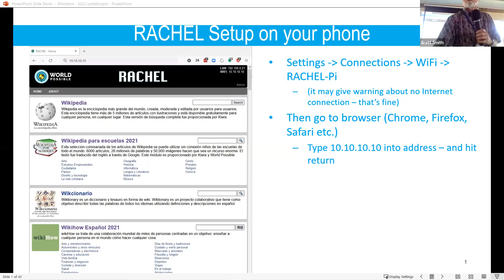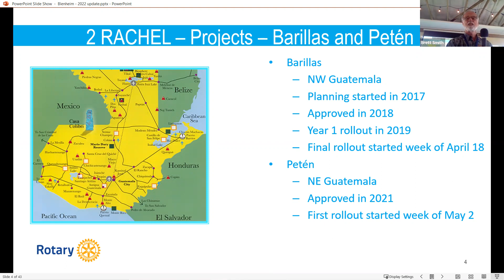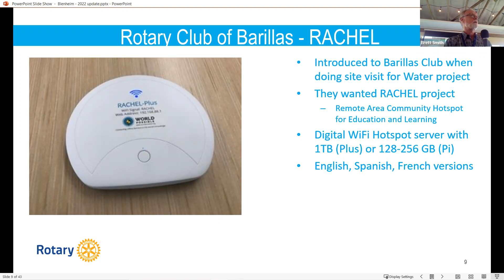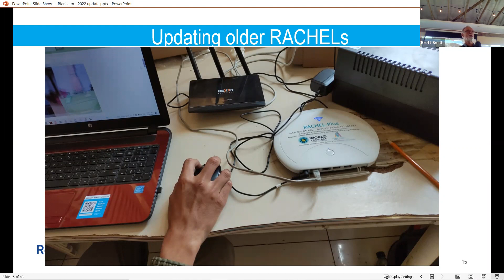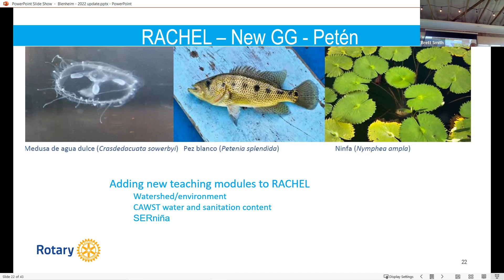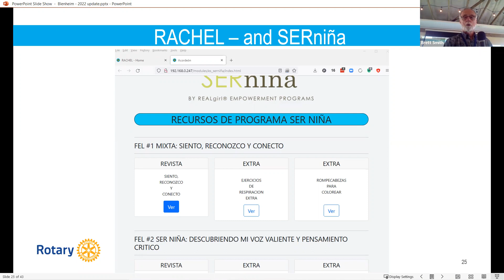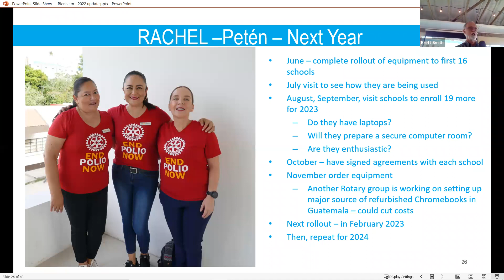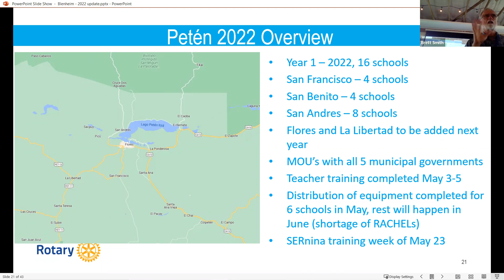2022-06-15, Guatemala update by Peter Tanner and.Caleb Lewsaw, Outbound Youth Exchange to Taiwan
Caleb Lewsaw, Outbound Youth Exchange to Taiwan
Peter Tanner, Guatemala update on:
 - water project in Nuevo Eden
 - RACHEL project in Barillas
 - RACHEL project in Peten